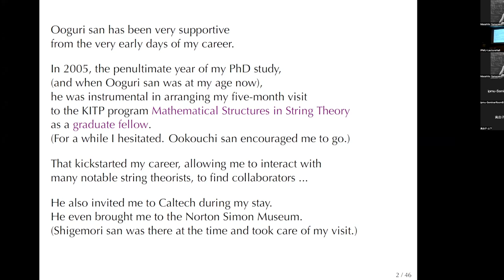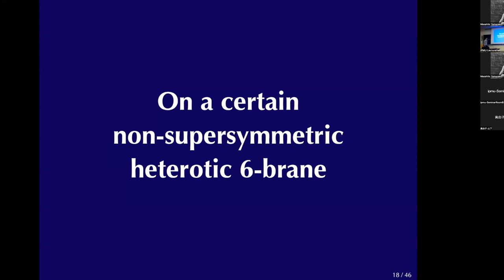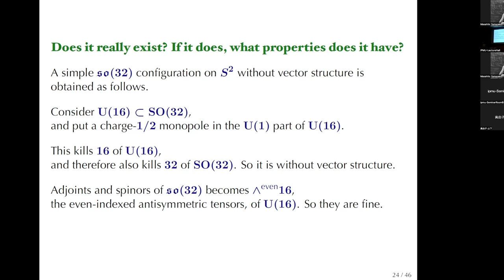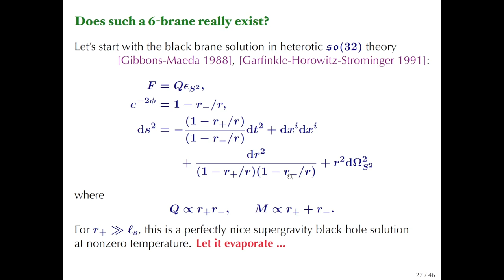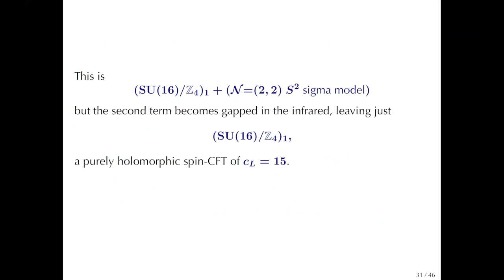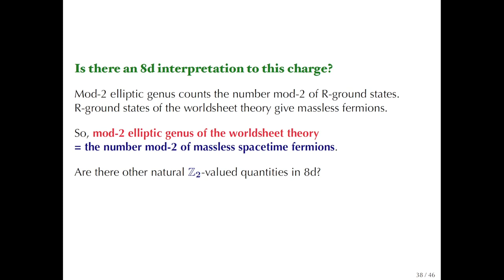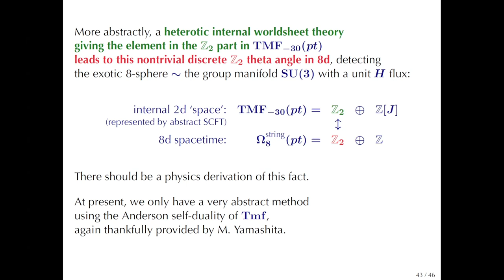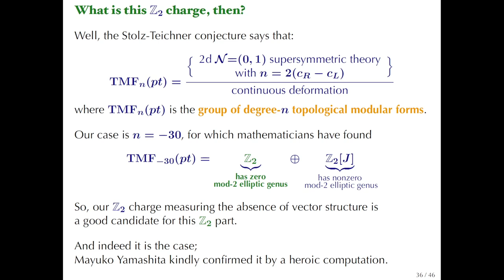Yuji Tachikawa (Kavli IPMU, Tokyo), "On heterotic 6-branes "without vector structure"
[conference] Hirosifest @ Kavl IPMU, October 20-21, Kavli IPMU, University of Tokyo,

[note] sorry, the first few minutes are missing from the recording

[session chair: Simeon Hellerman (Kavli IPMU)]

[abstract] Assuming that string theory has dynamical objects carrying all possible charges, there should be 6-branes in heterotic so(32) theory such that the gauge configuration on their radial direction S^2 is "without vector structure", i.e. is not an SO(32) gauge configuration. We discuss some of their curious features. This is a work in progress mainly with Kazuya Yonekura.